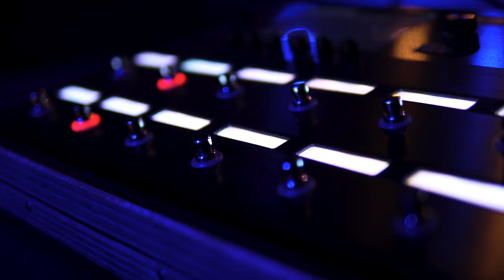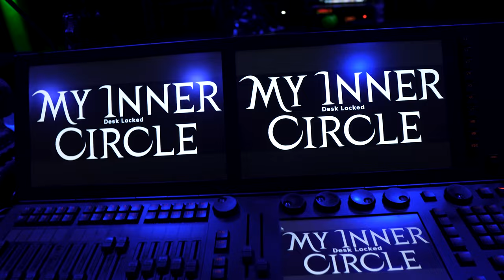VLOG - "The Darkest Hour" Show (04.03.2023 @Lindenpark Potsdam)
Enjoy our VLOG and view behind the scenes of our latest production & show "The Darkest Hour" in March 2023 at Lindenpark Potsdam. Thanks for this amazing crew around and a big kiss to every single person who was involved in this huge project! Have fun, Metalheads!

Songs in the backround:
"The Darkest Hour Intro"
Music & Arrangement by Benjamin Kleine
"Shadows From The Past"
Arrangement by My Inner Circle

Video & Videocut by Thomas Paelecke (Pelicam)
Lights by Denny Arndt